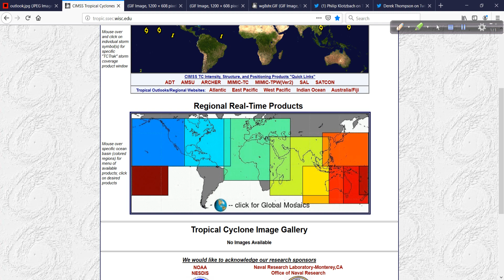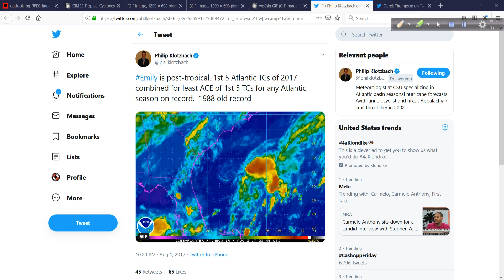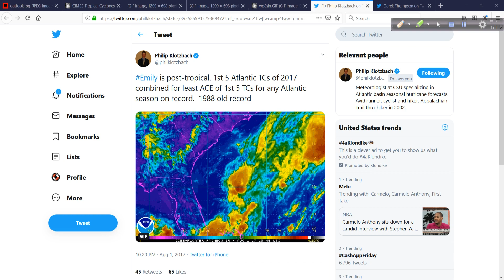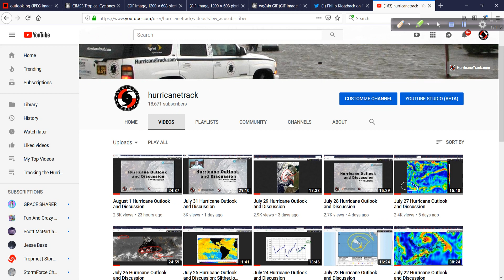August 2 Hurricane Outlook and Discussion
Tropics are not too much of an issue right now but remember, the season is still quite young - we have a long way to go still.

I take a look at all the goings on plus our weather balloon testing was successful in OK and KS these past couple days.